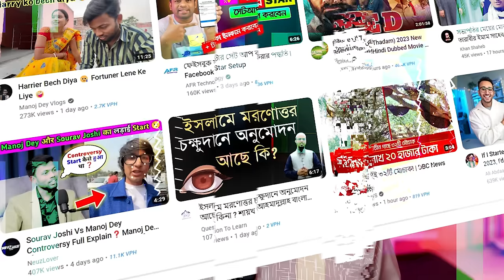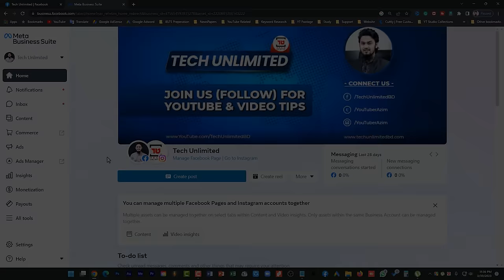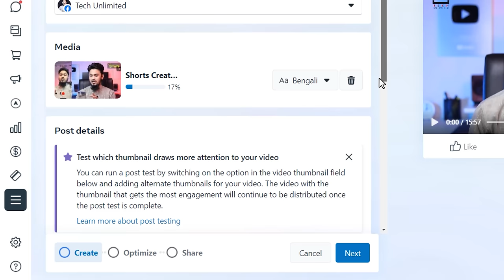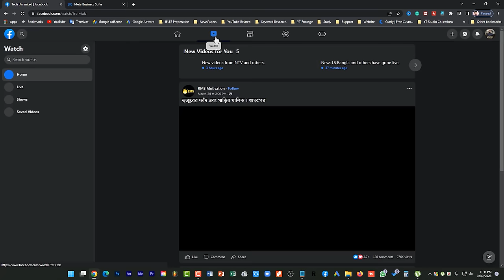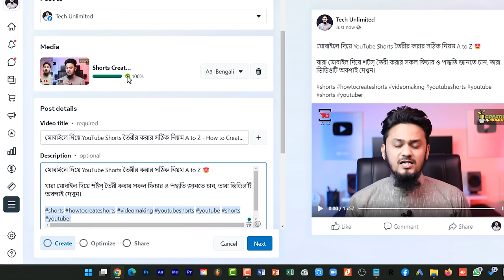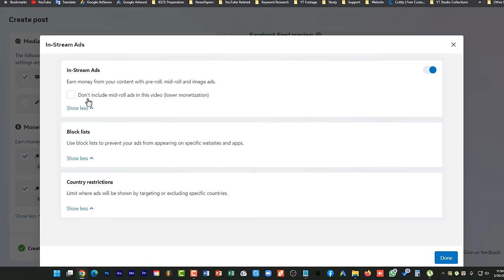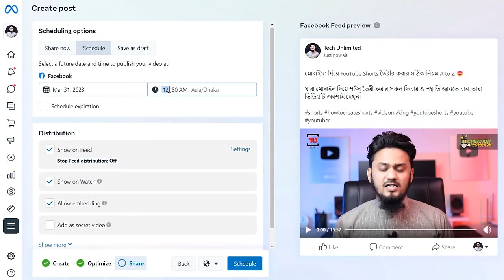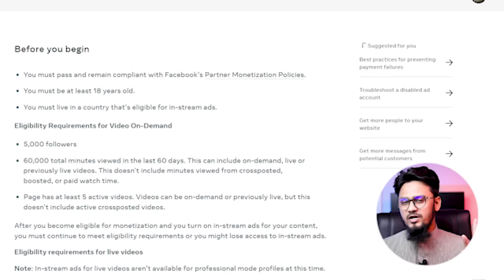ফেসবুক পেইজে ভিডিও আপলোড করার নতুন নিয়ম || How to Upload Video On Facebook Page in 2023 New System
In this video, I'm going to show you how to upload a video on your Facebook page in the new system in 2023. This new system is going to be a huge change for Facebook page owners, so be sure to watch this video to learn all about it!

If you're planning on uploading any videos on your Facebook page in the future, then be sure to watch this video first! We'll teach you everything you need to know about the new system, including how to upload videos and where to find the upload button!

আজকের ভিডিওতে আমি আপনাদের সাথে শেয়ার করবো কিভাবে ফেসবুকের নতুন স্টুডিও মেটা বিজনেস সুইট ব্যবহার করে সঠিকভাবে ভিডিও আপলোড করতে পারবেন। এই ভিডিওতে, আমি আপনাদের দেখাবো, কিভাবে ভিডিও আপলোড করবেন, কোথা থেকে আপলোড করবেন, কিভাবে টাইটেল ডেসক্রিপশন লিখবেন, ট্যাগ ব্যবহার করবেন, কোলাবরেশন অপশন ব্যবহার করবেন, কিভাবে ভিডিও মনিটাইজ করবেন, প্লে-লিস্টে অ্যাড করবেন ইত্যাদি। সেই সাথে ভিডিওর শেষপ্রান্তে আপনাদের জানাবো ফেসবুক পেইজ এর মাধ্যমে কিভাবে ইনকাম করতে পারবেন এবং ইনকাম করতে চাইলে আপনার পেইজের ক্রাইটেরিয়া কি কি থাকতে হবে। সুতরাং দুর্দান্ত এই ভিডিওটি শেষ অবদি দেখুন!